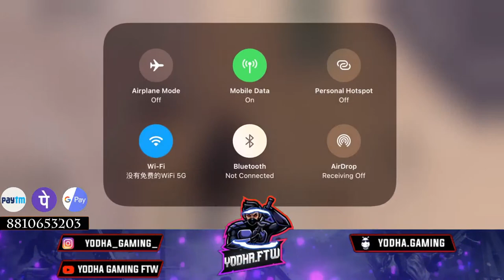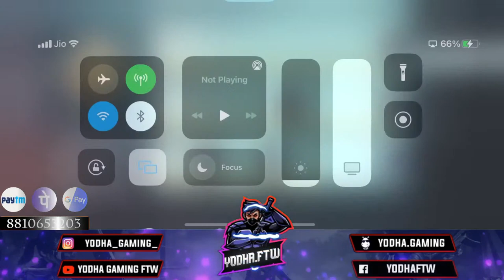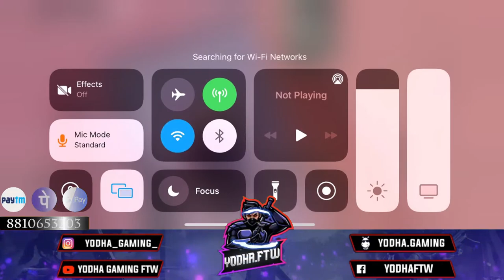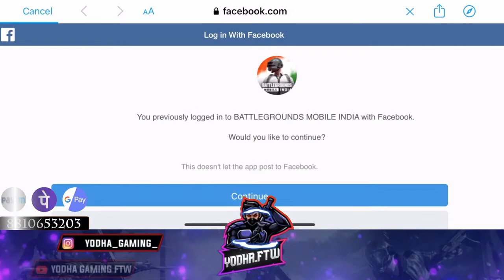YODHA IS LIVE | Scrims And Tourneys | Full GRINDBAAZI | Yodha Gaming FTW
FULL RANDOMBAAZI+SCRIMS POV || BGMI LIVE WITH YODHA ftw|| ON IPHONE 11
SPEED + ACCURACY IS ❤
DROP A 👍 TO SUPORT
DEVICE - IPHONE11
ingnore tags --

YODHA FTW
YODHA GAMIING